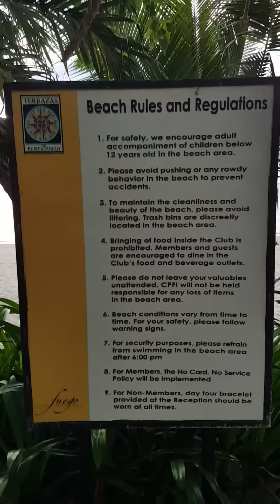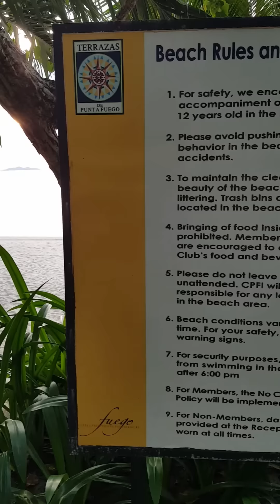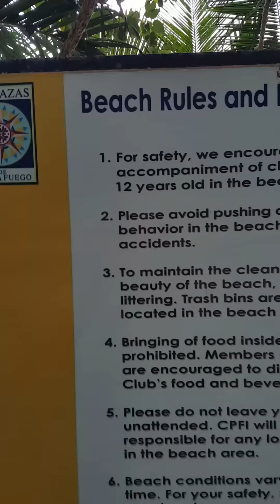Punta Fuego Nasugbo, Batangas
The Anglers Team he he